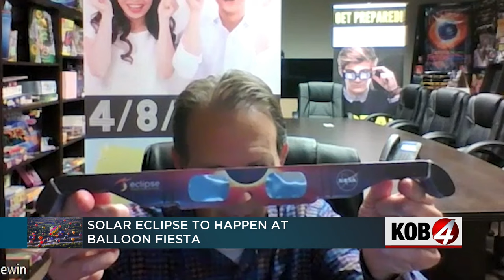Balloon Fiesta to host events for annular solar eclipse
The rare annular solar eclipse will take place during Balloon Fiesta in Albuquerque, a spot that will be in a prime viewing spot. Story